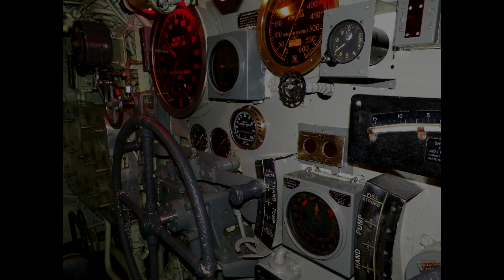Sonar Pings Under Water 1 Hour Sound Effect, Submarine Sonar Sound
Sub Sub Sub! Sounds prepared especialy for listening after work or school to relax and enjoy of a lot of different sounds. You can find everything on our chanel.

Here we have for you new episode of 1 hour sounds. Today submarine sonar sound